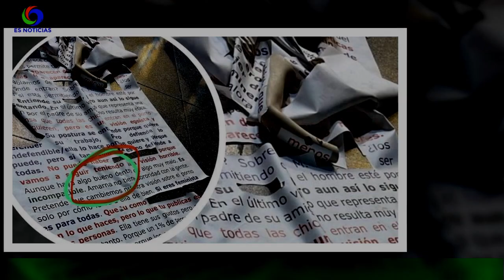La exactriz porno Amarna Miller pide euros de indemnización a Irene Montero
"Amarna no tiene sororidad, usa el feminismo para defender algo que no debe defender y pisotea el colectivo ().No sabe lo que es la ética feminista y defiende la pedofilia y la violación". Son algunas de las frases que se pudieron leer en las pancartas de una exposición contra la explotación sexual y la trata,organizada por tres artistas y activistas feministas en la estación de Atocha de Madrid el pasado 23 de septiembre.